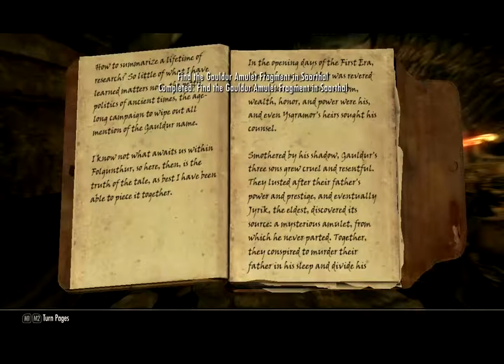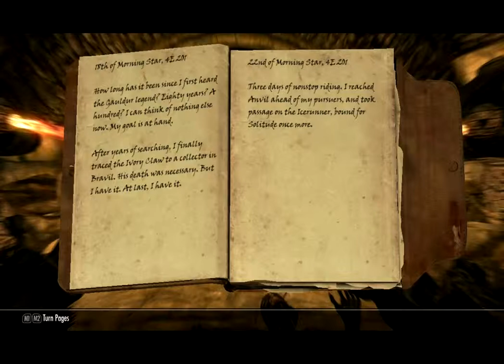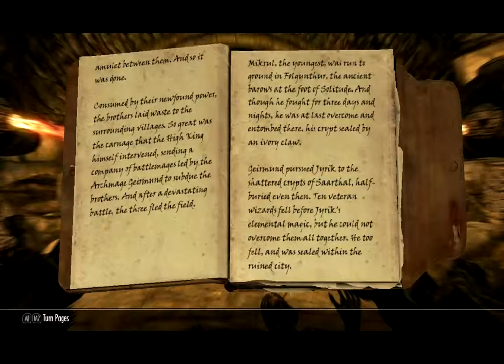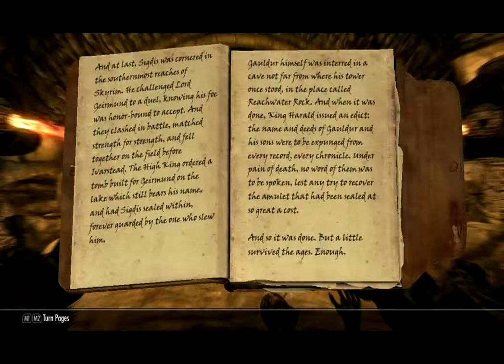Skyrim Ivory Dragon Claw [P2]